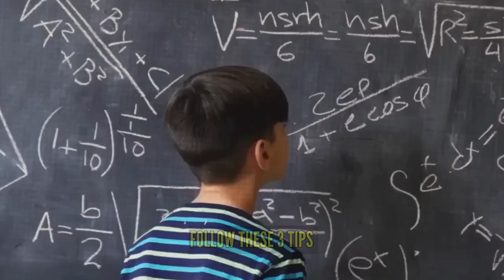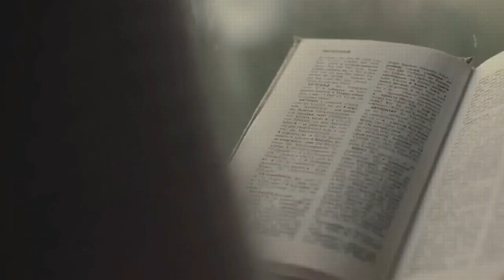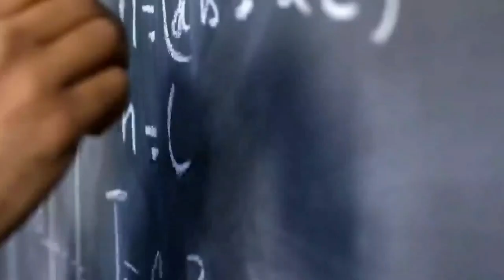6 महीने एगजाम के लिए गायब हो जाओ 🔥 Life Changing Motivational Video For Students Mandal Motivation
This motivational video in Hindi is helpful for all those who are studying in schools / colleges or are preparing for competitive exams and for those who want to achieve something big in their life! This video is mainly for motivational purpose. Jai hind, Vande Mataram!

inspirational videos
study motivation trending
padhai mai mann kaise lagaye
padhai me man kaise lagaye
padhne mai mann nhi lagta kya kre
success motivation
study music
successful people
personal growth
self help
powerful motivational video
Inspirational videos
best motivational video in Hindi
best powerful motivational videos for students
mandal motivation study